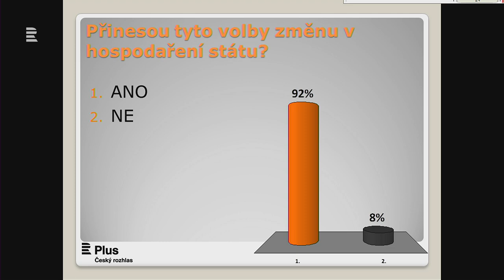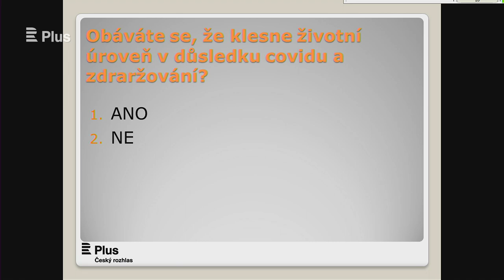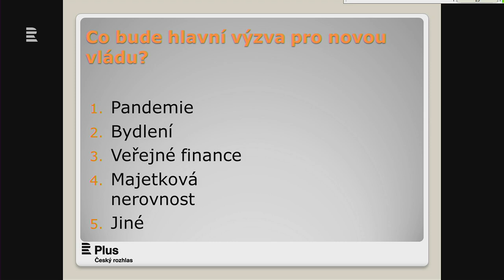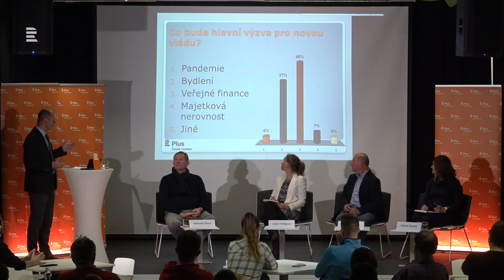Jak postavit Česko na nohy? Úkoly pro novou vládu. Veřejná debata ve Zlíně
Čím zlepšit kondici veřejných financí? Jak a kdo to zaplatí? Můžeme zbohatnout, nebo je namístě obava ze zhoršení životní úrovně? Hosty Veřejné debaty Plusu jsou:

► Helena Horská, hlavní ekonomka Raiffeisenbank
► Lucie Trlifajová, sociální antropoložka
► Radovan Vávra,  ekonom a investiční bankéř
► Roman Pommer, prezident Cechu obkladačů a viceprezident Hospodářské komory

Debatu moderuje Jan Bumba.